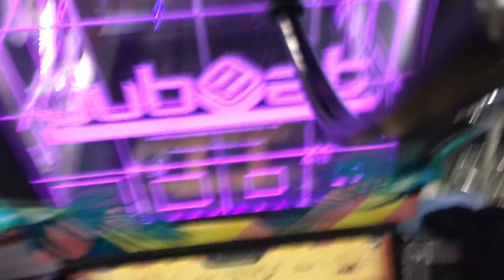キヤロラ衛星の軌跡(EXT)EXC【jubeat festo】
Player:MORPEKO
マーカー:ユビ子
Artist:工藤吉三(ベイシスケイブ)